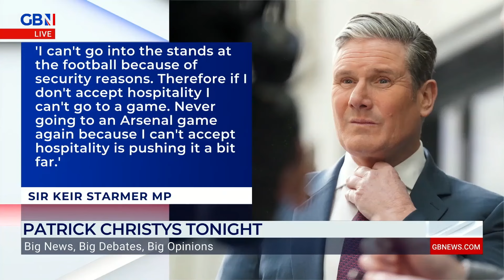How many pensioners could have heating this winter if Starmer gave BACK the money he took?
'How many pensioners could have heating this winter if Keir Starmer gave the Treasury those donations back?'

Patrick Christys questions whether the Prime Minister is out of touch with the UK public.